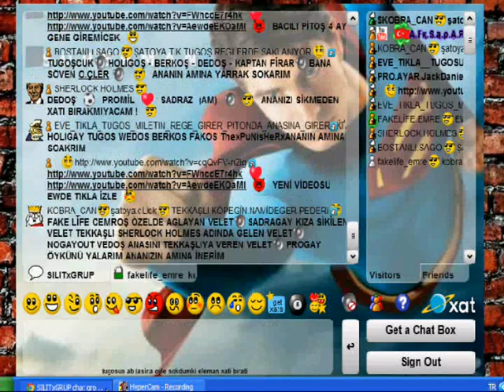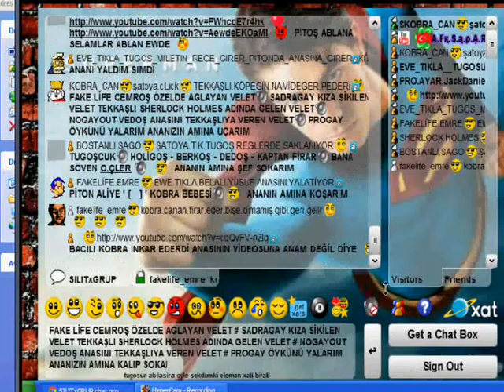XAT PKK VELETİ PROGAY ANASINI YALADIK , HAYIRLI İŞLER